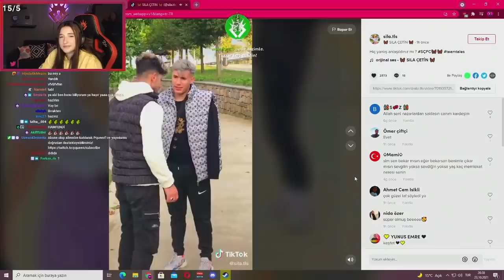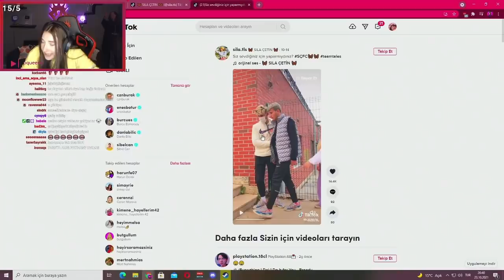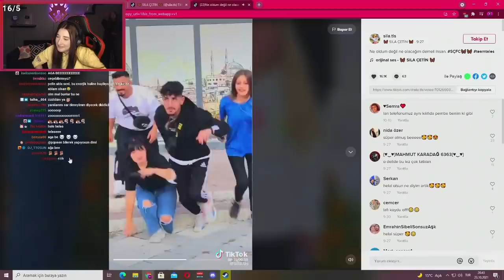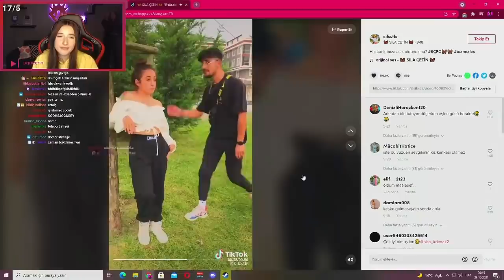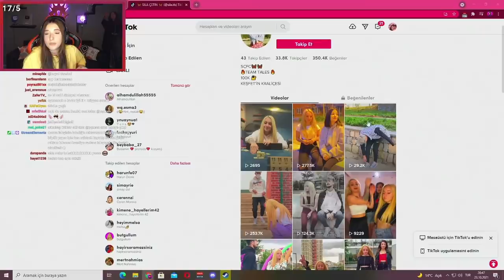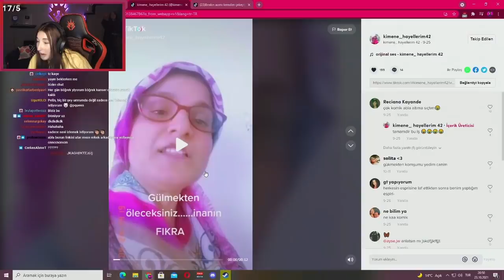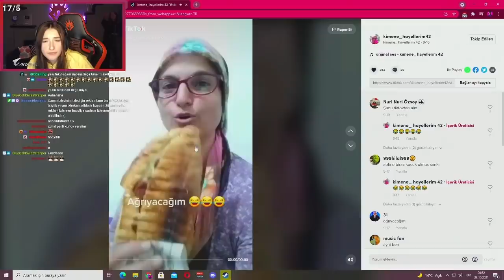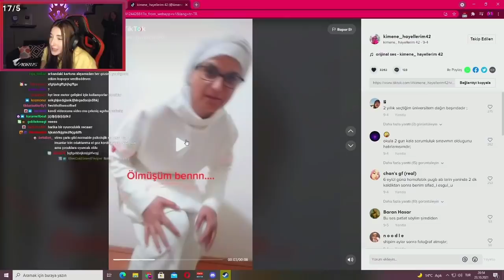Pqueen - Kötü Hikayeli TikToklar İzliyor